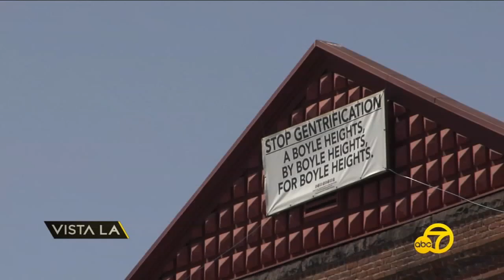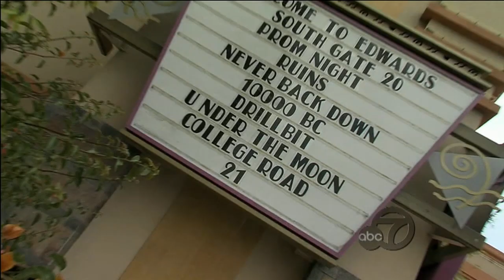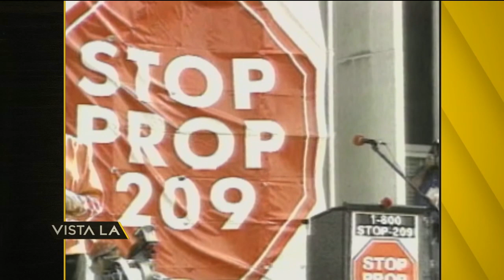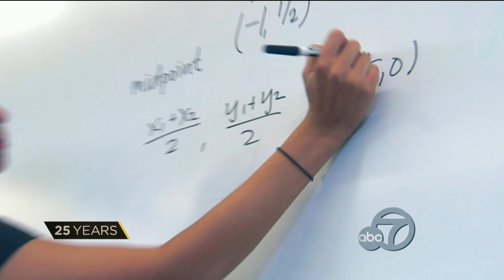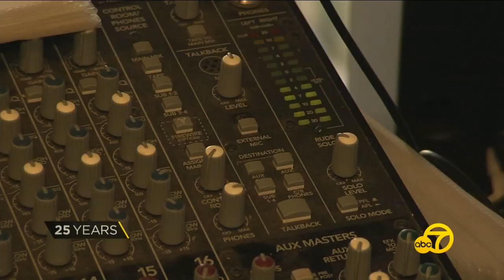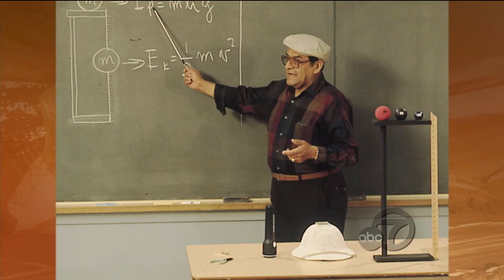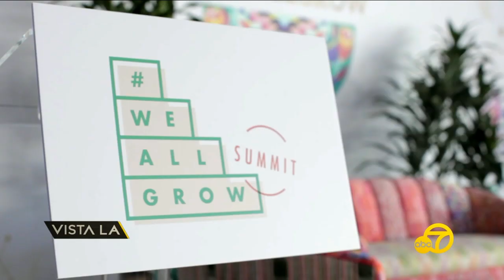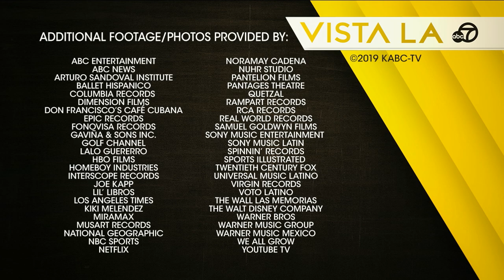Who are Latinos in LA? | ABC7's Vista LA celebrates 25 years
In this special Vista LA retrospective, we see a modern history of Latinos in Los Angeles: the people, issues and events that have helped shape our city. Since its debut in 1994, this ground-breaking show has been a voice for the Latino community – sharing stories of inspiration, resilience and countless contributions to Southern California.